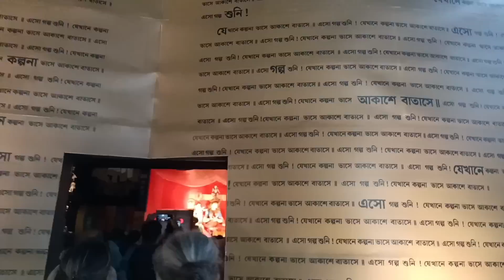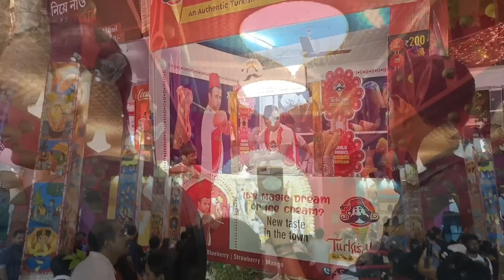pujor prothom din ghurte ja6i